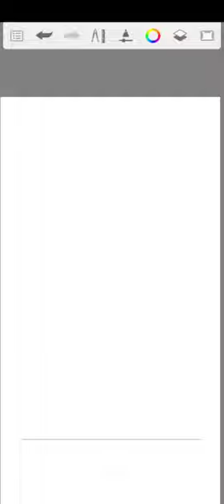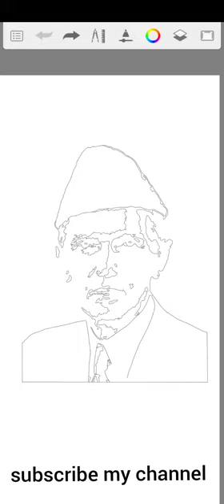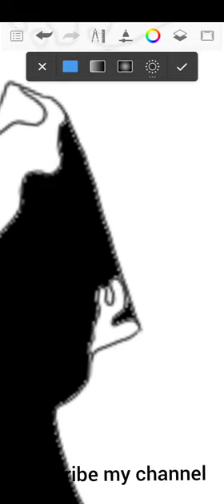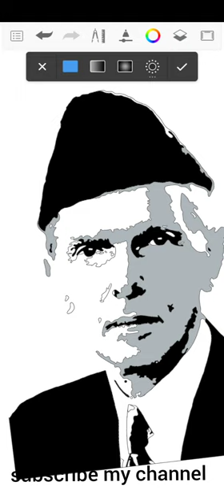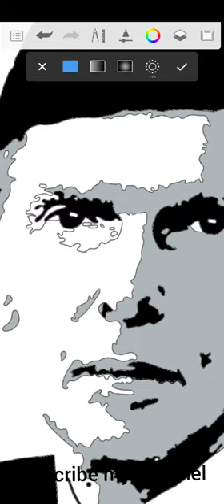Tribute To Quaid e Azam digital drawing on Mobile Sketchbook